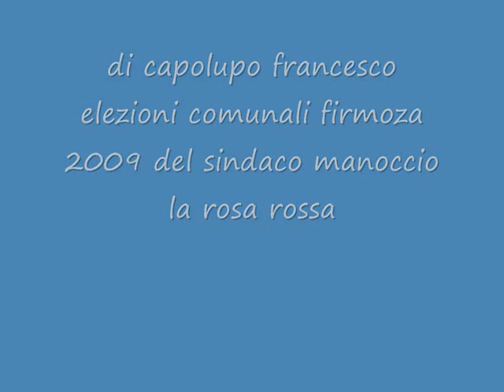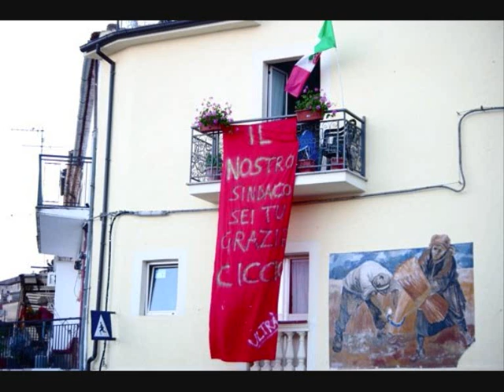Film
di capolupo francesco elezioni comunali firmoza 2009 il sindaco manoccio la rosa rossa